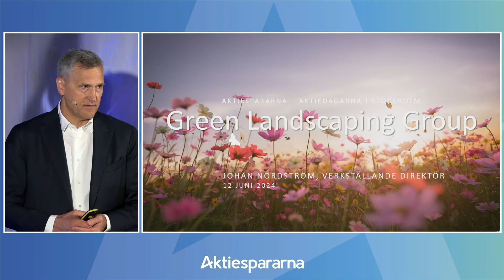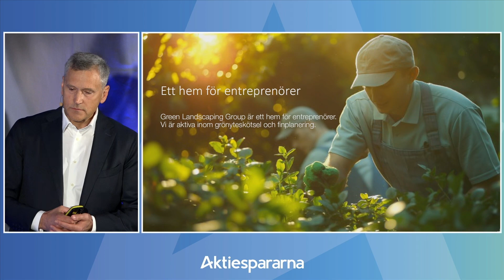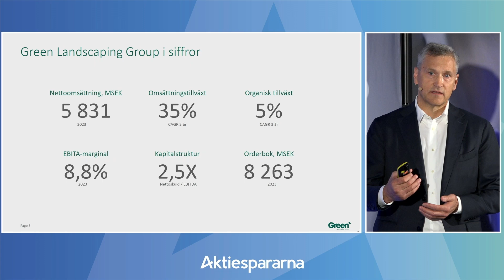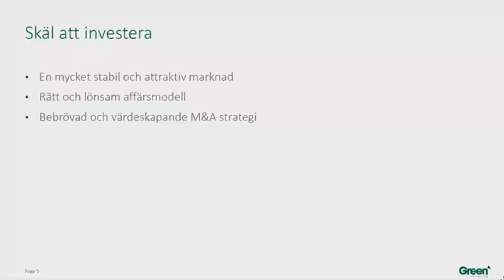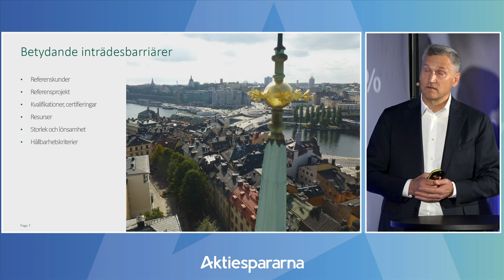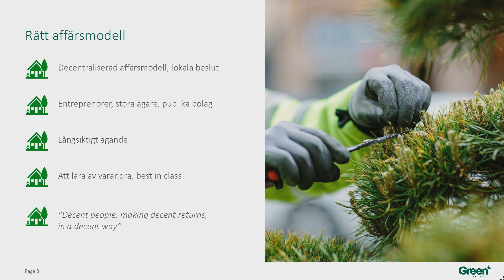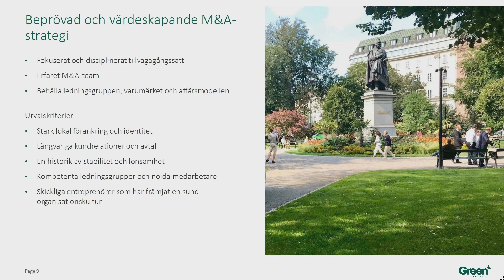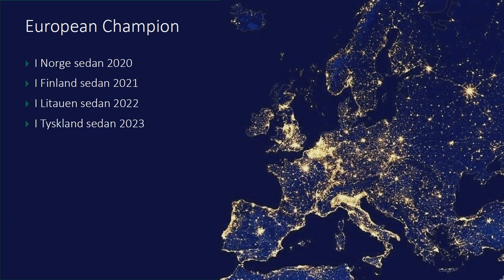Green Landscaping - Aktiedagarna Stockholm 12 juni 2024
VD Johan Nordström presenterar bolaget.